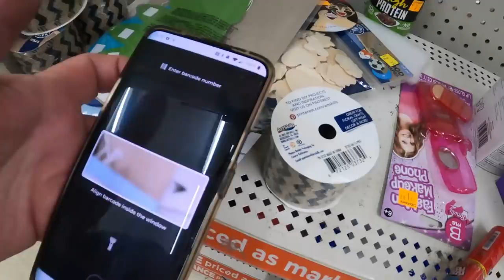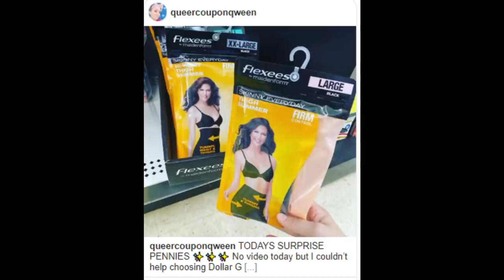Dollar General Surprise Penny Items Michaels Grab Bag Failure